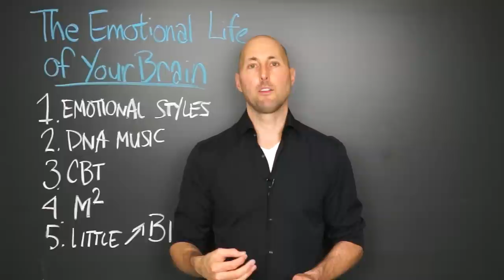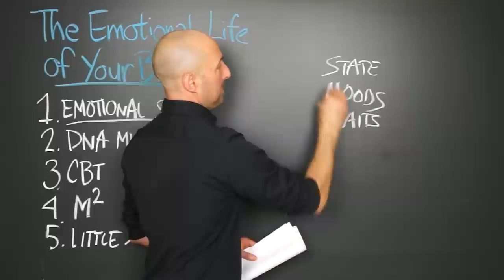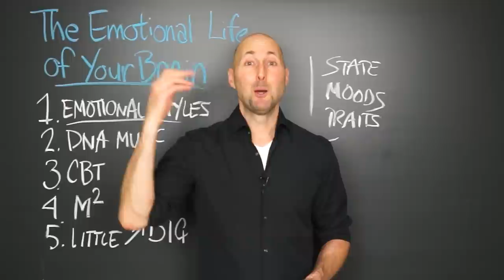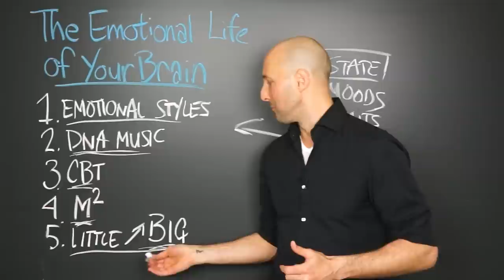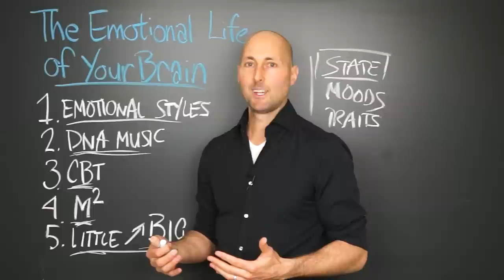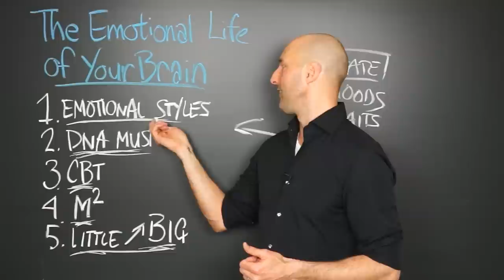PNTV: The Emotional Life of Your Brain by Richard Davidson and Sharon Begley (#199)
Here are 5 of my favorite Big Ideas from "The Emotional Life of Your Brain" by Richard Davidson and Sharon Begley. Hope you enjoy!